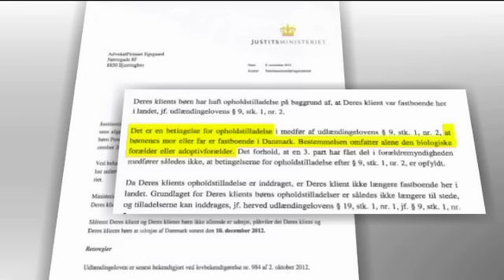2012.11.25 - Femårig dreng skal udvises fra Danmark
Den femårige dreng, Fimm Na Thiban, skal inden den 10. december udvises til Thailand, hvor hans biologiske mor opholder sig efter en skilsmisse fra sin danske mand.

Ole Heegaard hedder manden, og han har siden Fimm Na Thibans første måneder fungeret som stedfar. Både Ole Heegaard og moderen er enige om, at Fimm Na Thiban bør blive i Danmark.

"Jeg er hans far. Vi er pot og pande. Vi er altid sammen," siger Ole Heegaard.

I marts valgte Fimm Na Thibans mor og Ole Heegaards ekskone, Noppore Na Thiban, at flytte tilbage til Thailand og give afkald på sønnen.

"Jeg ønsker, at han skal bo hos Ole. For han har en bedre fremtid i Danmark end hos mig i Thailand. Han er 100 procent tættere knyttet til faren end til mig," siger Noppore Na Thiban.

Fimm Na Thiban har selv valgt, at han vil blive hos Ole Heegard. Alligevel har Justitsministeriet og Udlændingeservice besluttet, at han skal sendes til Thailand.